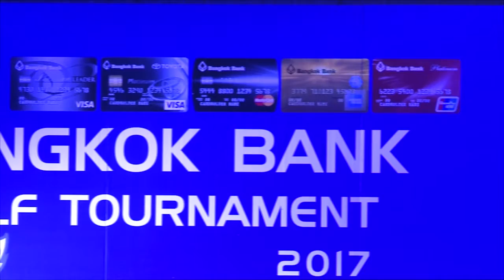ธนาคารกรุงเทพ